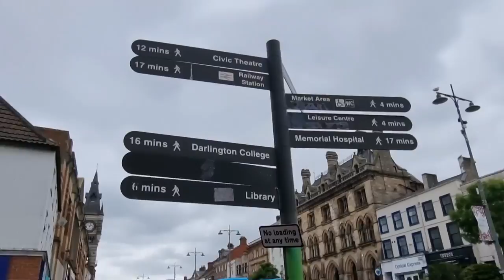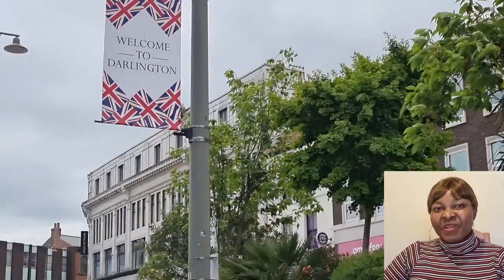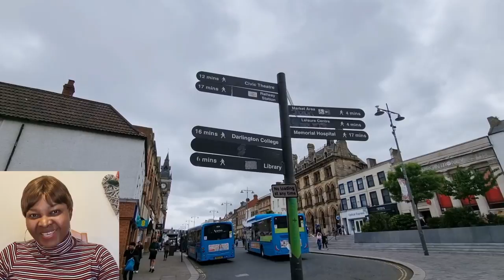Moving To Darlington? All You Need To Know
Moving to Darlington: Cost of living and all you need to know.